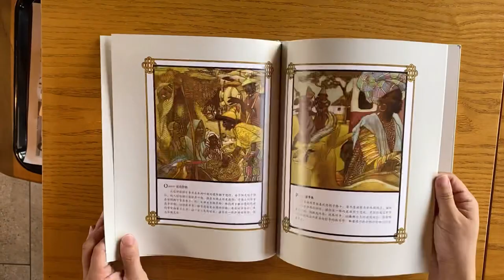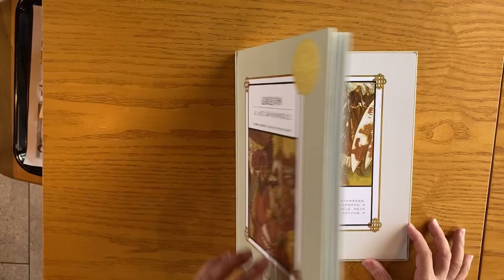绘本 2021年 美国凯迪克大奖（The Caldecott Medal）凯迪克金奖 Gold Medal 这就是非洲